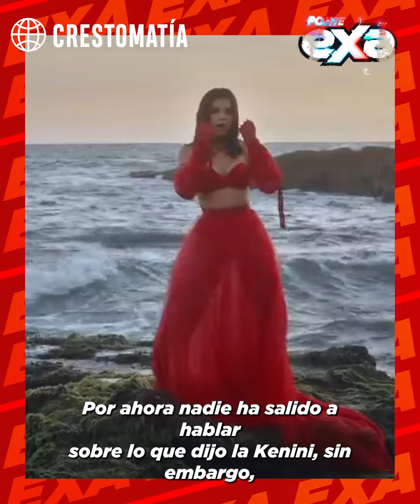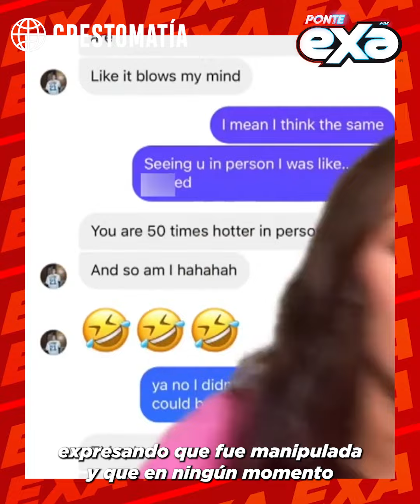Top 3: Tendencias virales del momento (Becky G + Kenia Os + Adam Levine)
@beckyg nos comparte su gusto por ''El Tucanazo'' , @keniaos1973 rechaza invitación a boda de LelePons y Guayna y AdamLevine aclara la verdad sobre su infidelidad.